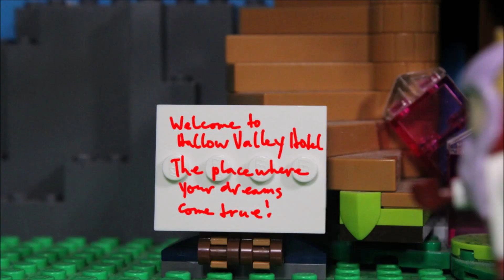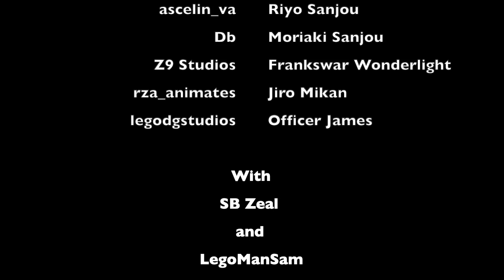The Adventures of Gen Mikan | Episode 2: Hallow Valley Hotel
Episode 2: "Hallow Valley Hotel"
Gen comes to the aid of the Elves of Hallow Valley. However there seems to be nothing wrong at their hotel when he gets there...

"The Adventures of Gen Mikan" is a Horror- Comedy Show created by Simon Riegler that follows the 14 year old Gen as he tries to escape the colourful fantasy land that is the planet Ishi. Gen is accompanied by Riyo and Moriaki Sanjou, a runaway vigilante hunted by the Empire, who both are grateful to help him get back.